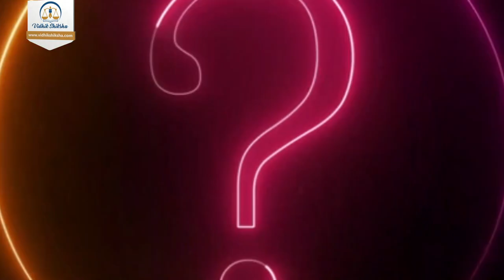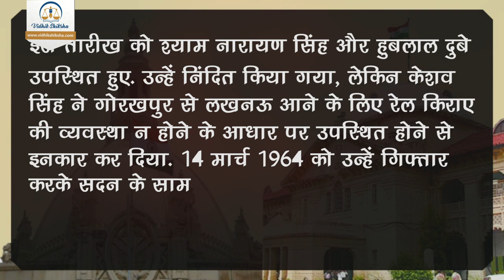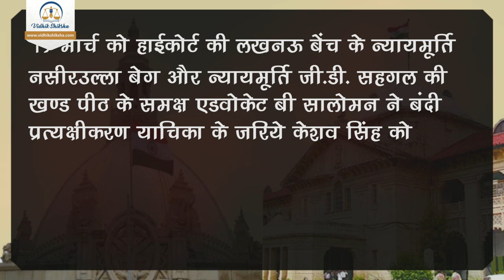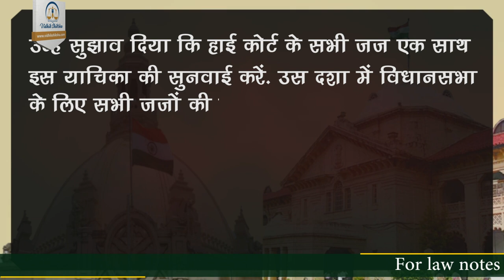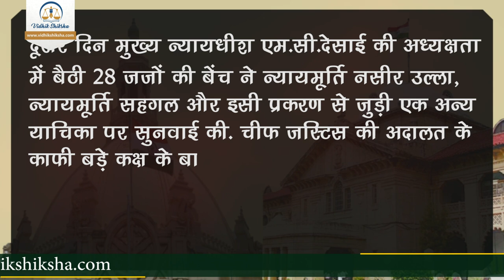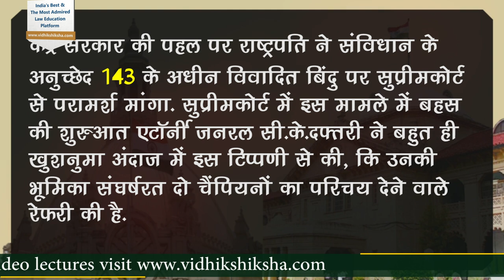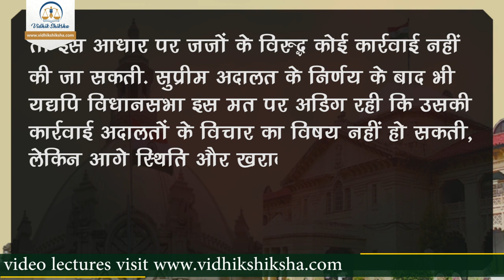Judiciary Vs Legislature || Which is more powerful || The incident || the law || Supreme Court